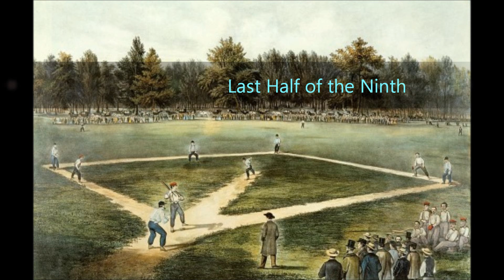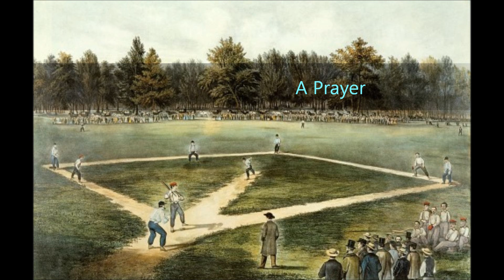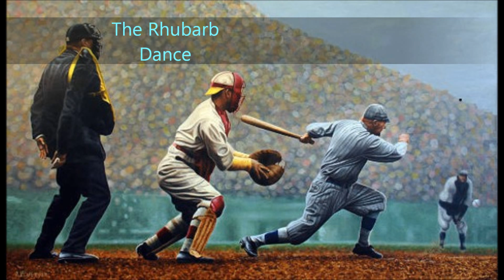William Schuman (Opera Highlights: The Mighty Casey)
The Mighty Casey is the first of William Schuman's two operas.  The composer, being a great baseball fan, created music to go with writer Jeremy Gury's libretto in the early 1950s.  The result is an near 80-minute stage work that expands Ernest Thayer's original poem (Casey at the Bat) into a celebration of American small-town life and, of course, one of its favorite pastimes: baseball!  And I imagine that only an American composer such as Schuman would think of this sport (or any for that matter) as an "appropriate" subject for opera.

The selections in this video are as follows:
Noon of the Big Day
Championship of the State
The Mighty Casey
Autograph
Last Half of the Ninth
A Prayer
Surprise
Rhubarb: 'Ya Blind
I'm Fed to the Teeth
A Strike's a Strike
The Rhubarb Dance
Oh, Somewhere
Twilight of the Big Day

Performed by the Juilliard Opera Center and Juillard Orchestra
Conducted by Gerard Schwarz

The entire opera along with Schuman's one-act opera A Question of Taste is available through the Delos label

Selected paintings by:
Carol Armstrong
Louise Bourne
Judy McSween
(*If you know an artist whose work is included in this video, please let me know the name so I can give credit here.)